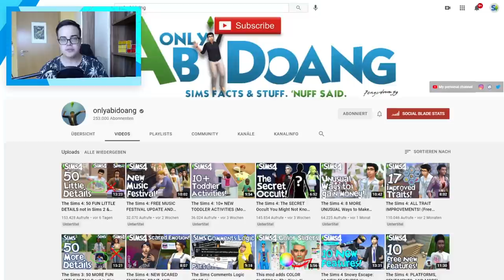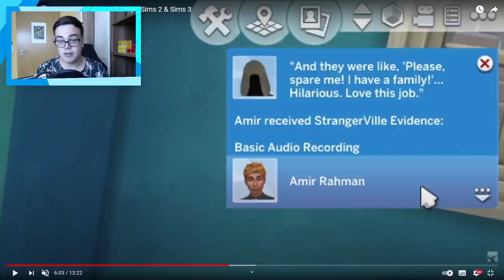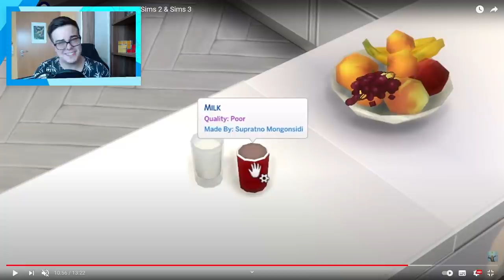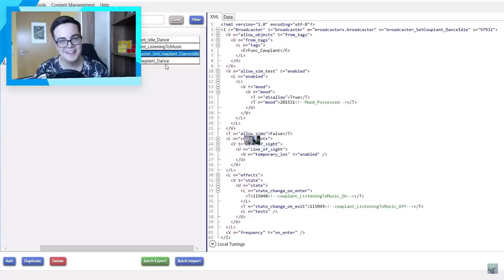Ich REAGIERE auf 50 geniale Sims 4-Details! | sims-blog.de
Der YouTuber onlyabidoing hat in seinem neusten Video 50 coole Sims 4-Details zusammengetragen, auf die ich in diesem Video reagieren will!